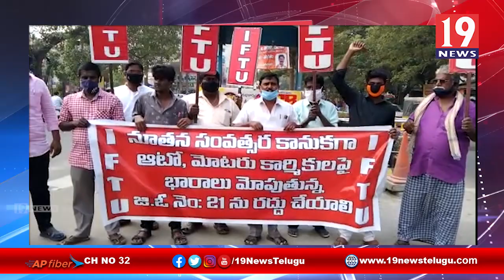జీవో నెంబర్ 21 కి వ్యతిరేకంగా ఐ.ఎఫ్.టి.యు నాయకుల ఆధ్వర్యంలో నిరసన ధర్నా - పశ్చిమ గోదావరి జిల్లా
జీవో నెంబర్ 21 కి వ్యతిరేకంగా ఐ.ఎఫ్.టి.యు నాయకుల ఆధ్వర్యంలో నిరసన ధర్నా - పశ్చిమ గోదావరి జిల్లా | 19 Newstelugu